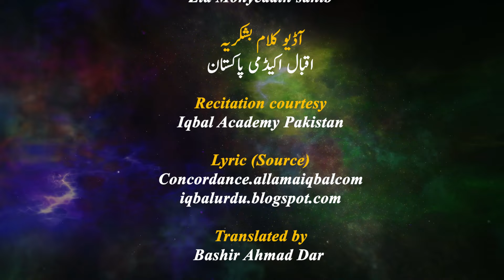Zarb-e-kaleem | Zikar-o-Fikar | ذکر و فکر | Allama Iqbal | علامہ اقبال | Iqbaliyat | اقبالیات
Zarb-e-kaleem: 14 | ضرب کلیم: | Zikar-o-Fikar | ذکر و فکر | Allama Iqbal | علامہ اقبال | Iqbaliyat | اقبالیات | Poetry | شاعری | Urdu Intikhab

Welcome to "Urdu Intikhab (اردو انتخاب)", your dedicated channel for exploring the profound and inspiring poetry of Allama Iqbal. Our mission is to bring the timeless verses of one of the greatest poets in Urdu literature to a wider audience, allowing you to delve deep into the philosophical and spiritual insights that Iqbal's work offers.
About this video:

Video Highlights:

Poem Title: Zikar-o-Fikar ( ذکر و فکر )
Book: Zarb-e-kaleem ( ضرب کلیم )
Poet: Allama Iqbal (علامہ اقبال)
Language: Urdu (اردو)
Translated by: Bashir Ahmad Dar
Themes: Contemplation, Remembrance, Spirituality, Knowledge, Philosophical Thought
Recited by: Zia Mohyeddin Sahib (ضیاء محی الدین صاحب)
Recitation courtesy: Iqbal Academy Pakistan (اقبال اکادمی پاکستان)

ذِکر وفِکر
یہ ہیں سب ایک ہی سالِک کی جُستجو کے مقام
وہ جس کی شان میں آیا ہے ’عَلَّم الاسما‘
مقامِ ذکر، کمالاتِ رومیؔ و عطّارؔ
مقامِ فکر، مقالاتِ بوعلیؔسِینا
مقامِ فکر ہے پیمائشِ زمان و مکاں
مقامِ ذکر ہے سُبحانَ ربیّ الاعلیٰ

Zikr-e-Fikr
Dhikr And Fikr

Ye Hain Sub Aik Hi Salik Ki Justujoo Ke Maqam
Woh Jis Ki Shan Mein Aya Hai ‘Allam Al-Asma’

These are all a wayfarer’s search posts
about whom the Quran says: He taught all the names.

Maqam-e-Zikr, Kamalat-e-Rumi-O-Attar
Maqam-e-Fikr, Maqalat-e-Bu Ali Seena

The achievements of Rumi and ‘Attar are stations of dhikr;
The computations of Bu ‘Ali Sina pertain to the station of fikr.

Maqam-e-Fikr Hai Pemaish-e-Zaman-o-Makan
Maqam-e-Zikr Hai Subhana Rubi Al Aala

To measure time and space is the station of fikr, To recite: Exalted be my Lord, Most High is the station of dhikr.

📓 Lyrics (sources)

About Allama Iqbal:
Allama Iqbal, often known as the "Poet of the East," was a philosopher, poet, and politician who inspired the youth of his time with his thought-provoking and spiritually rich poetry. His work continues to resonate with readers around the world.

What You’ll Find on This Channel:

Allama Iqbal’s Masterpieces: Experience the powerful and thought-provoking poetry of Allama Iqbal.
Detailed Analyses: Gain a deeper understanding of Iqbal's poetry with our comprehensive explanations and interpretations.
Thematic Explorations: Explore themes such as spirituality, self-discovery, patriotism, and human values through Iqbal's eloquent verses.
Beautiful Recitations: Enjoy melodious recitations that bring Iqbal's poetry to life, capturing its essence and beauty.

About "Urdu Intikhab(اردو انتخاب)":
"Urdu Intikhab" is dedicated to preserving and promoting the rich tradition of Allama Iqbal's poetry. We believe that his timeless wisdom and profound messages can inspire and enlighten people across generations.